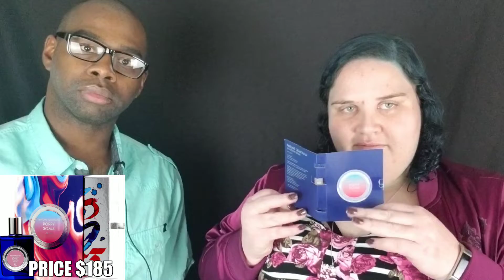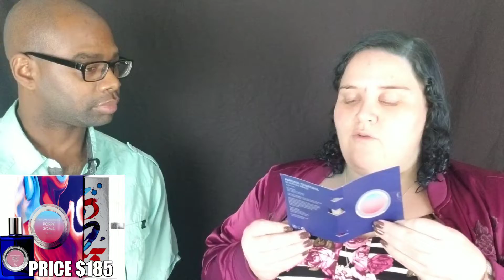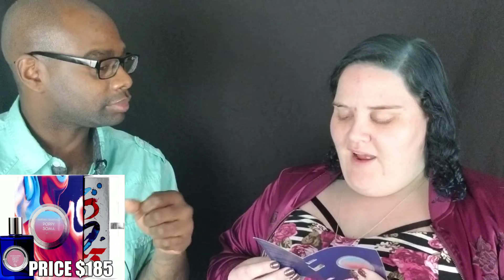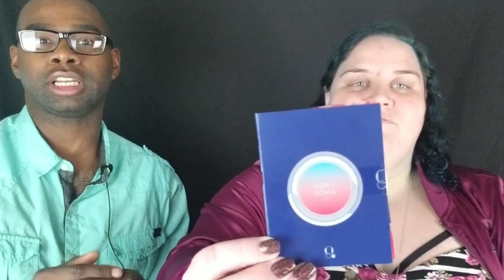NEW 🤔 POPPY SOMA FRAGRANCE 😱 BY PARFUMS QUARTANA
Buy this fragrance @ six scents